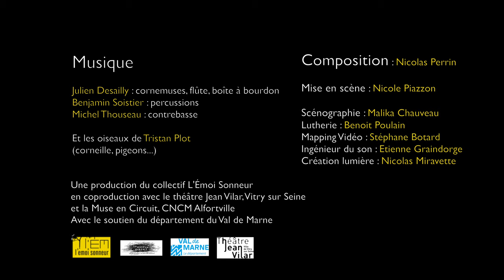L'Émoi sonneur : 'Les champs magnétiques'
Le collectif L'Émoi sonneur était en résidence dans les studios de La Muse en Circuit en février 2020 pour leur projet électro-champêtre 'Les champs magnétiques', pour 3 musiciens, oiseaux, électro et vidéo.

Ce projet, directement inspiré du livre d'André Breton et Philippe Soupault, considéré comme le premier ouvrage écrit en écriture automatique et véritable manifeste contre l’ère industrielle triomphante et l’urbanisation galopante, appelle à un retour à la nature et aux éléments et à une communication sociale plus animale. « Expérience de nos vies mesurées au nombre de ba?ements de cœur. C’est un ruissellement très long grâce à la complicité de bouquets animés de musique. »  – André Breton et Philippe Soupault

La création est prévue en janvier 2021 au théâtre Jean Vilar de Vitry-sur-Seine (94).
L'ÉMOI SONNEUR
Nicolas Perrin : compositeur, performer
Nicole Piazzon : chorégraphe, danseuse
Benjamin Soistier : percussions
Michel Thouseau : contrebasse et live électronique
Julien Dessailly : cornemuse, flûtes
Benoît Poulain : luthier expérimental
Tristan Plot : éducateur d’oiseaux
Malika Chauveau : scénographe
Etienne Graindorge : ingénieur du son